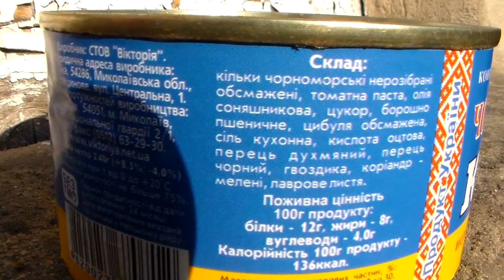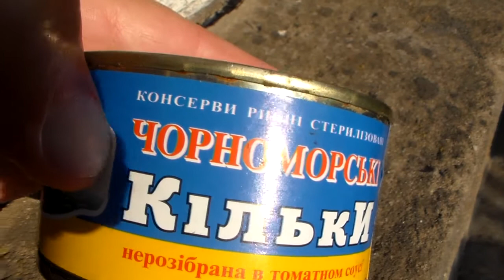Килька в томате, качество бывает разным. Не понравился производитель. Состав, стандарт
Что внутри консервы? Это как лотерея, с нашими технологами и техническими условиями производителей ))